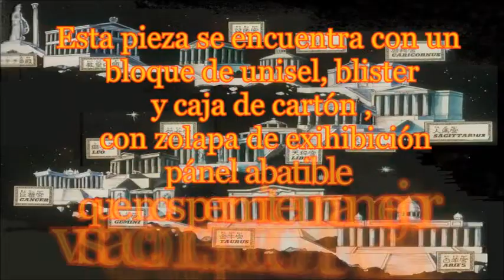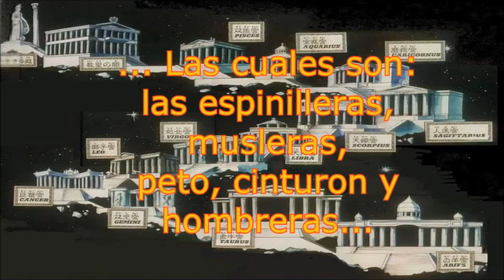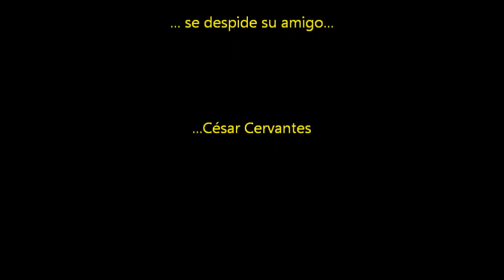(STOP MOTION - REVISIÓN) - saga de geminis (1987 Bandai latino )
Hey saludos amiguitos y amiguitas, nostalgicos y / o coleccionistas, a causa de algunos problemas técnicos, les comparto por el momento este video revisión de cómo se ensambla la pieza de Saga de géminis vintage .
Se trata de un STOPMOTION  de Los caballeros del zodiaco ( Saint Seiya), espero les agrade y no olviden que el coleccionismo es una enfermedad... ... la única cura es compartir... por favor compartan cualquier comentario o inquietud, de antemano gracias.